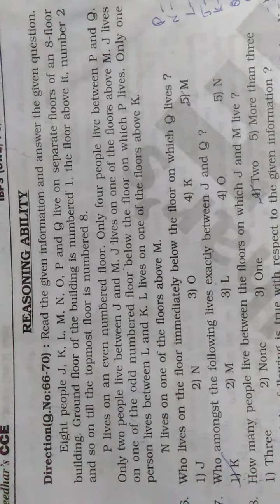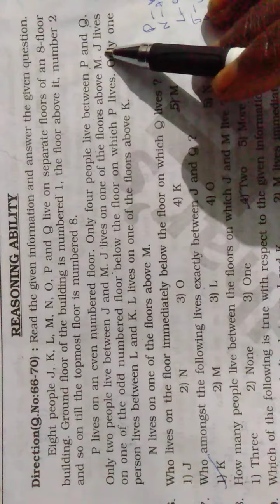REASONING FLOOR FUZILE FOR BANKING EXAMS AND ALL COMPETITIVE EXAMS